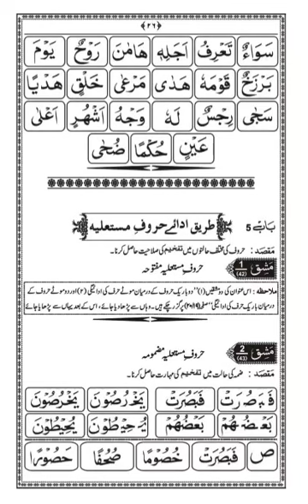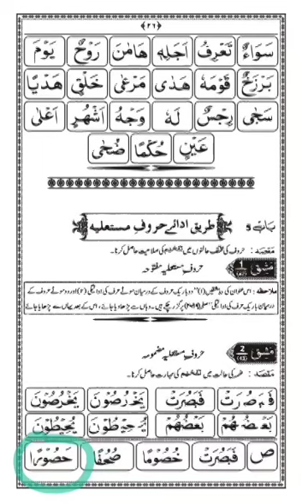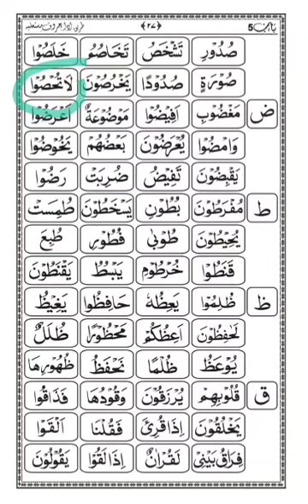سبحانی قاعدہ مشق 43 ص مضمومہ